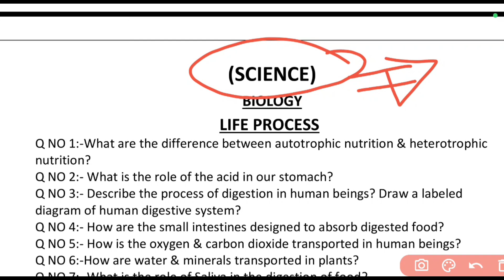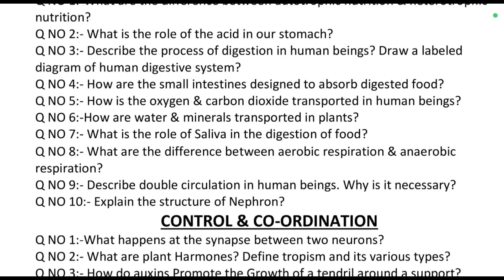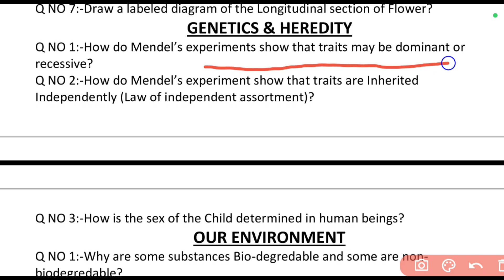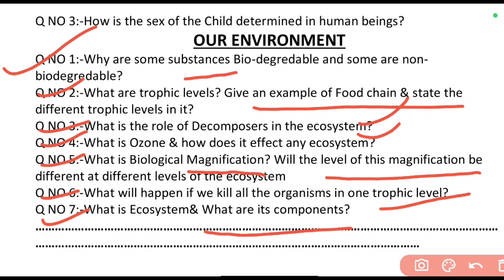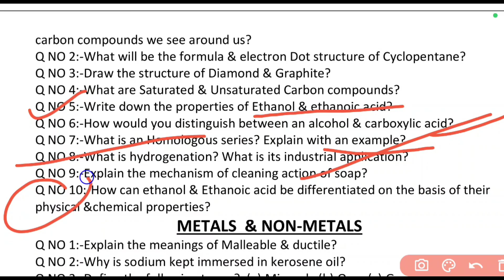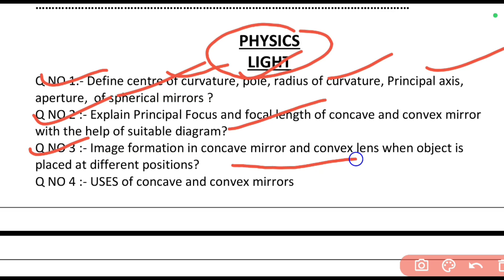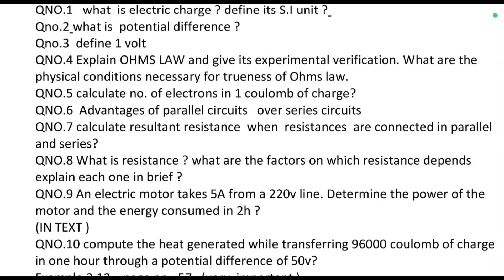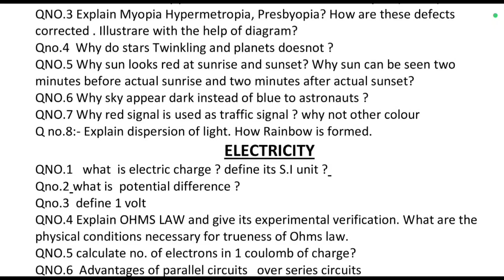CLASS 10TH || SCIENCE GUESS PAPER || JKBOSE 2025-26 IMPORTANT QUESTIONS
JKBOSE Class 10th Science Guess Paper 2025 | Most Expected Questions & Exam Strategy
Ace your upcoming JKBOSE Class 10 Science Board Exam 2025 with this essential Guess Paper! We've meticulously compiled the most important questions from Physics, Chemistry, and Biology based on the latest JKBOSE syllabus and previous year's exam patterns.
 * Most Expected Questions: Focus your study time with a highly probable set of questions for the 2025 Science exam.
 * Comprehensive Coverage: Includes important MCQs, Short Answer Questions, Long Answer Questions, and key Numericals.
 * Physics, Chemistry, Biology: Full-subject coverage for a complete preparation boost.
 * Exam Strategy & Tips: Get expert tips on attempting the paper and managing your time effectively.
📚 Key Topics Covered in the Guess Paper:
 * Physics: Light (Reflection & Refraction), Human Eye & Colourful World, Electricity, Magnetic Effects of Electric Current.
 * Chemistry: Chemical Reactions & Equations, Acids, Bases & Salts, Metals & Non-Metals, Carbon and its Compounds.
 * Biology: Life Processes, Control and Coordination, Reproduction, Heredity and Evolution, Our Environment.
🔗 Download the PDF/Study Material (If applicable):
 * Notes Channel: Join our Telegram for JKBOSE Class 10 Study Notes: [Your Telegram Channel Link]
 * WhatsApp Channel: [Your WhatsApp Channel Link]
 * Instagram/Facebook: [Your Social Media Links]
#️⃣ Keywords & Tags (Copy and paste these in your YouTube Tags section):
This video discusses the JKBOSE Class 10th Science Guess Paper and provides important questions and a new paper pattern, which is relevant to your request.
Jkbose 10th Class Science Most Important Questions 2025 Guess Paper (New Paper Pattern) Must Watch